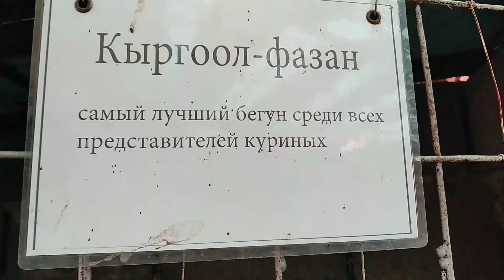vlog СТРАУСИНАЯ ФЕРМА в Бишкеке, подержала в руках камеру, крч-насыщенный день!